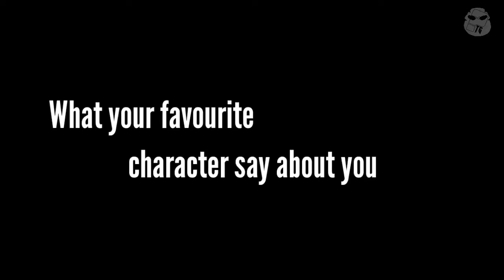What your favourite The Killer Bean character say about you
If you have an idea for meme,comment down bellow i will try my best to make(if possible for me)and i will put you name in here